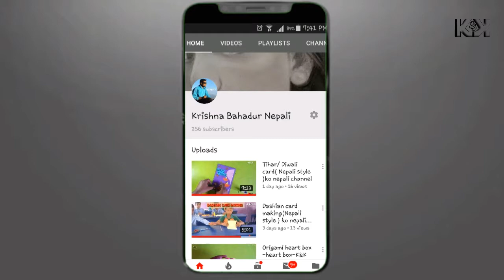How to draw cow - step by step and color it. नेपाली राष्ट्रीय जनावर गाई .for kid ( Nrpali style )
नेपाली राष्ट्रीय  जनावर गाई - How to draw cow step by step and color it.for kid .Poster color ( Nrpali style )